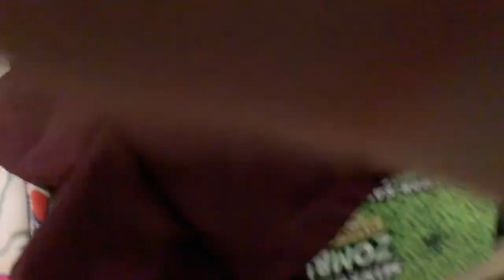Soccer gear reveal